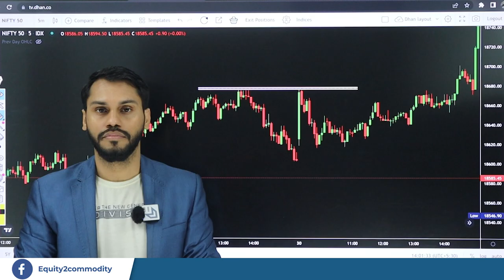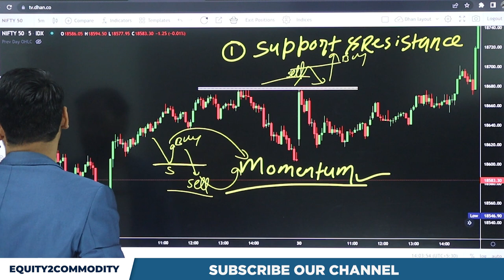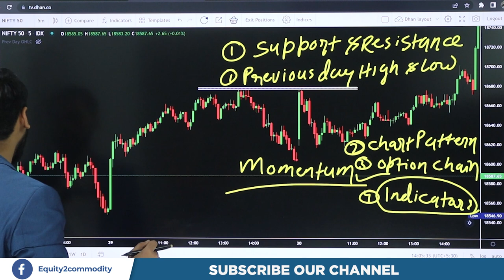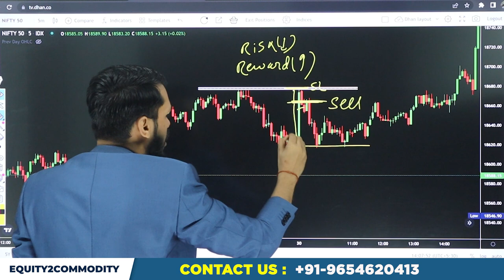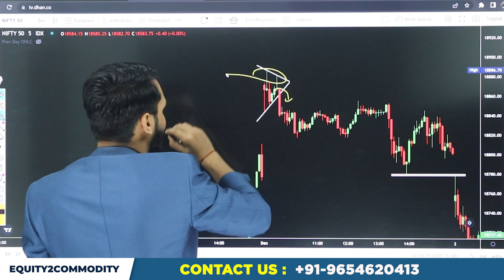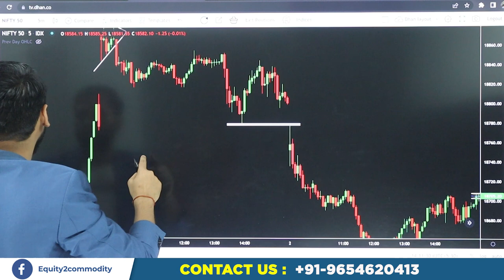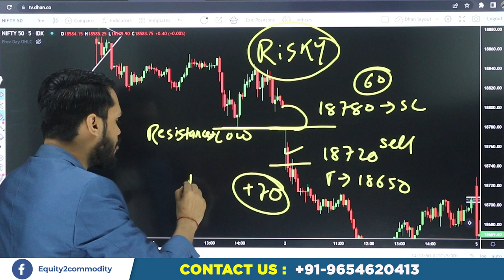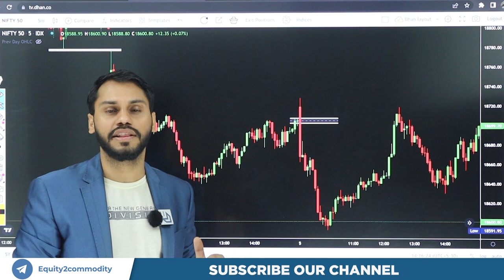NIFTY 5 MINUTES INTRADAY STRATEGY | NIFTY INTRADAY OPTION STRATEGY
In this video, we discussed the intraday strategy for Nifty in 5 minutes chart. Using this strategy you can able to find perfect entry and exit points.
After Download Enter the Org Code:- fvcqr